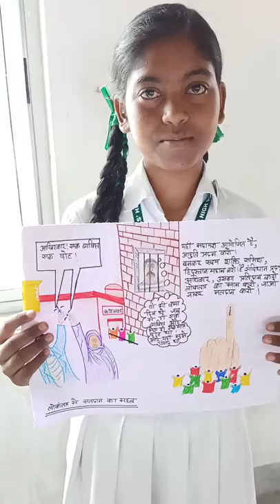Drawings which is giving message to follow traffic rules by Ursuline convent Ranchi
Ursuline convent school Ranchi girls are giving message tovote, simpotanceofsolarenergy importanceoftrafficrules ourconstituationourrights in aaohathmilaye